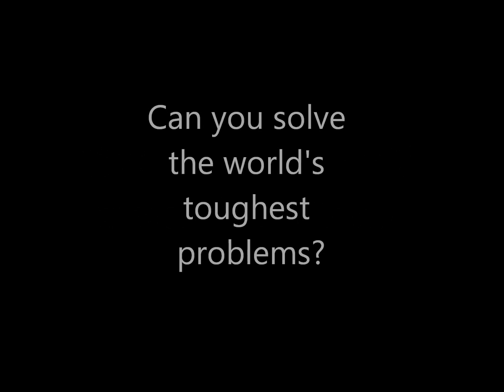Doc-U-Wat - US - Socie-D (Imagine Cup 2012 Game Design Entry)